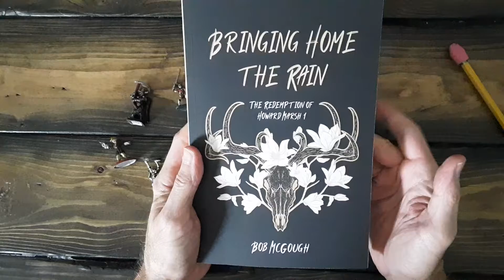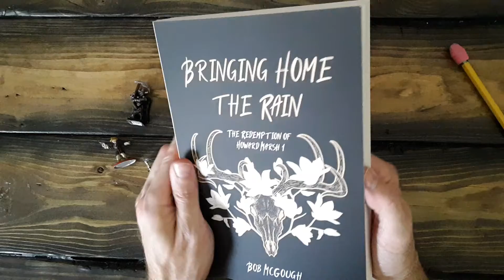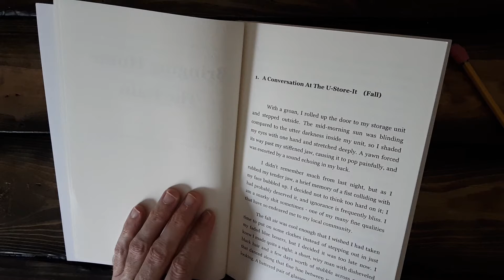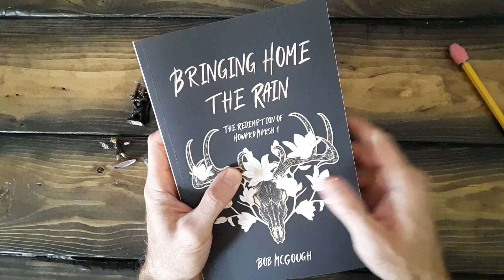Marty's First Looks - Urban Fantasy - Bringing Home the Rain by Bob McGough